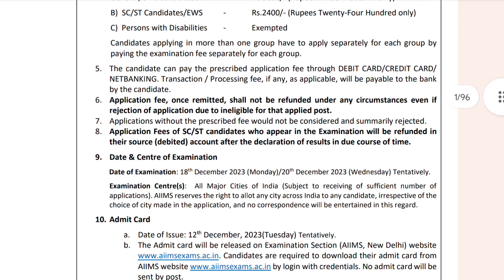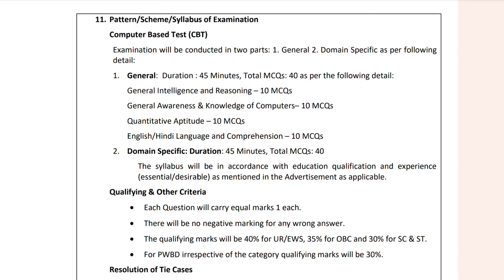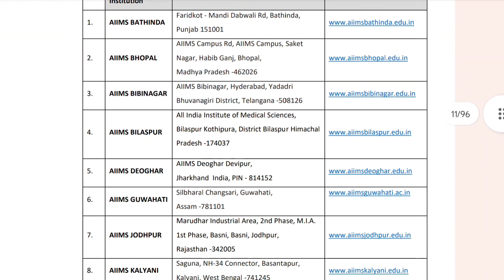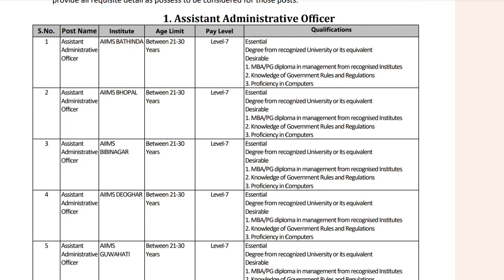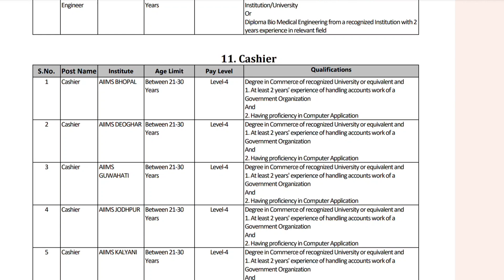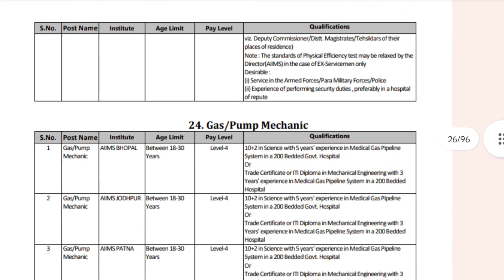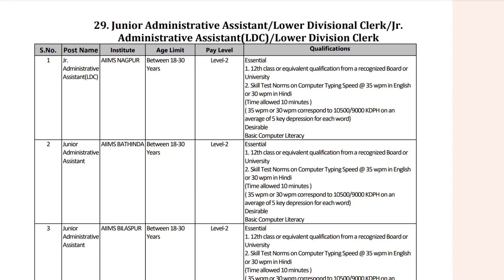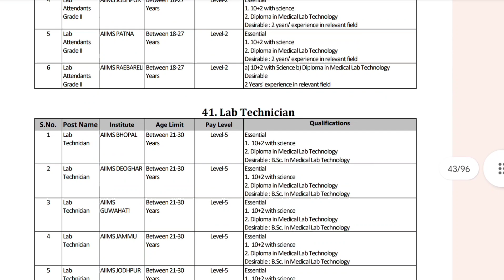AIIMS CRE Recruitment Exam 2023 | Domain Specific Subject Syllabus for All Posts | General Syllabus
aiims cre application form 2023 apply process step by step